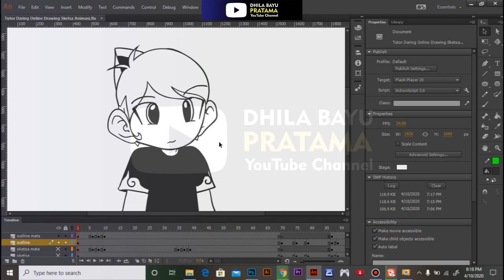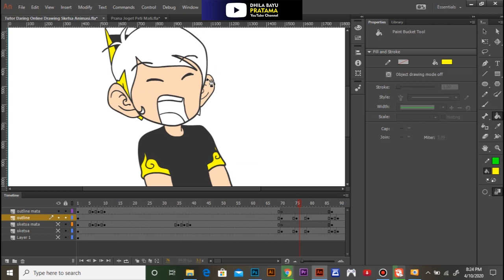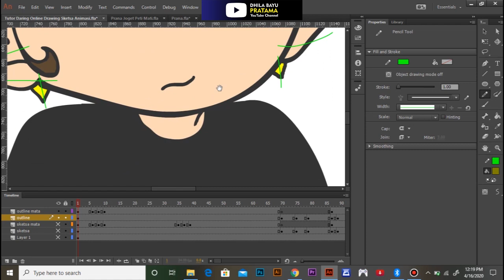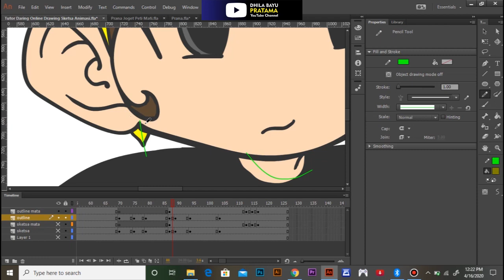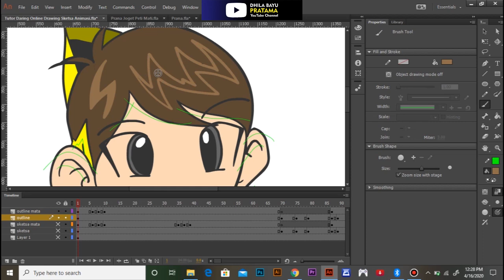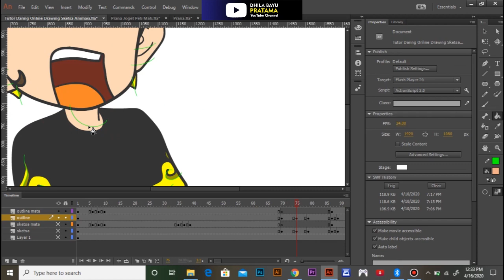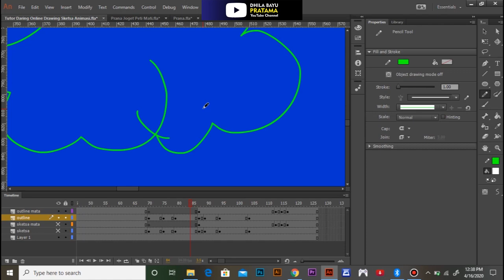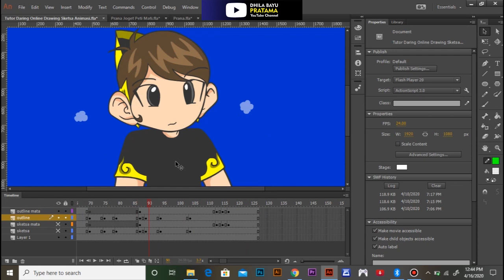Daring Online Coloring Gambar Animasi 2D Menggunakan Adobe Animate Part 5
Daring Pembelajaran Online Animasi 2D
Multimedia SMK Tunas Harapan Pati
XI Multimedia
Semester 4